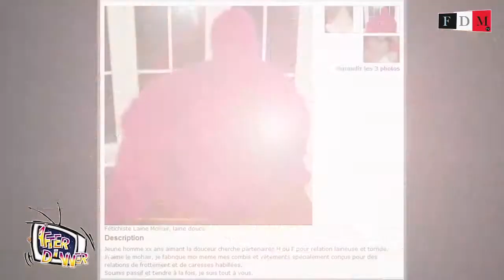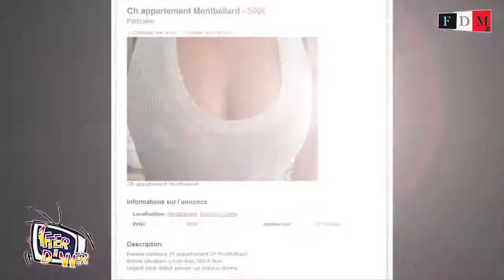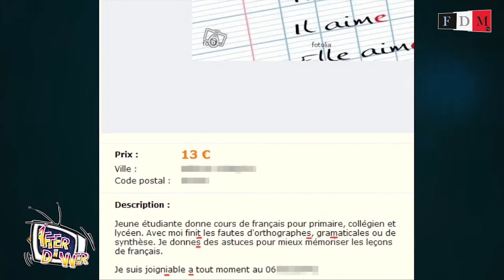Jérôme Beck - Le meilleur du pire des petites annonces - After Dinner DEMAIN TV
Jérôme Beck - Le meilleur du pire des petites annonces - After Dinner DEMAIN TV - Invitée: Lââm